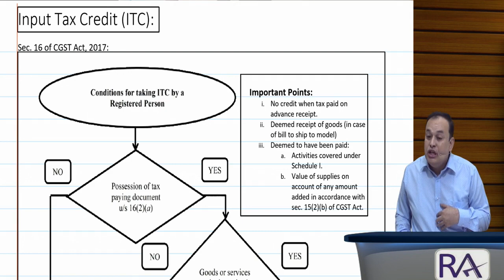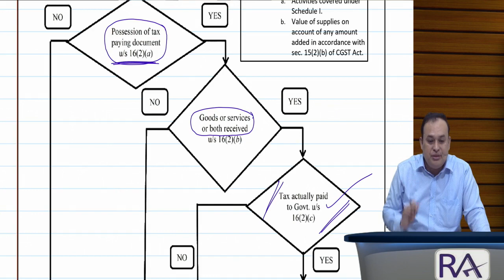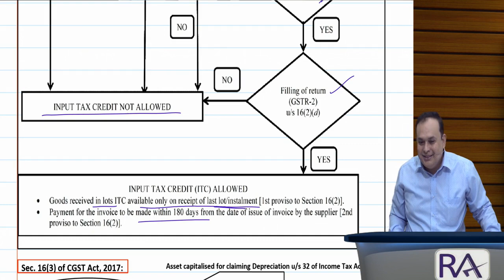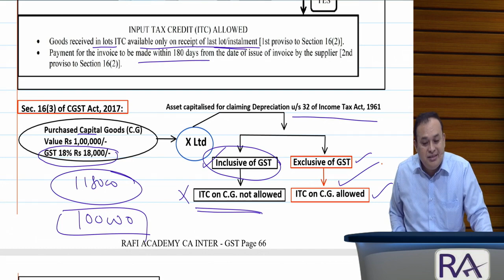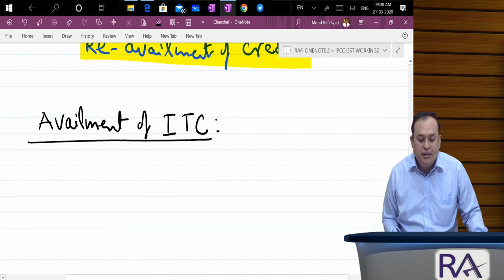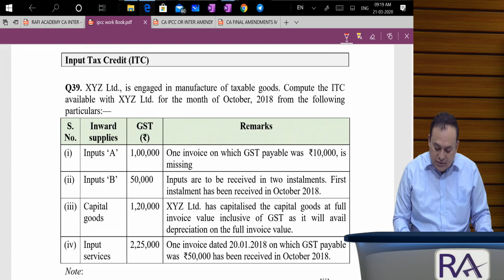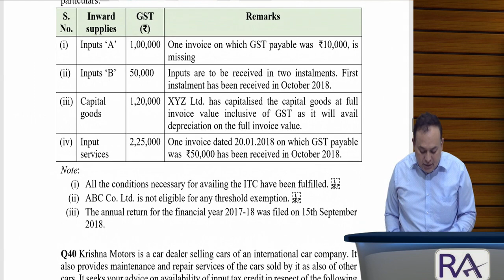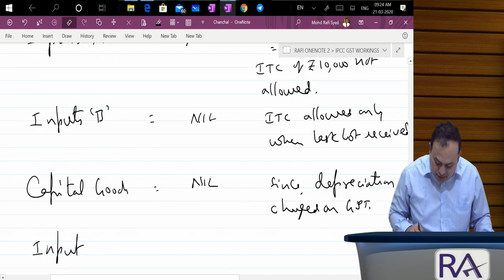PAPER 11 CMA INTER VIDEO CLASSES ONLINE LECTURES GST INPUT TAX CREDIT BY MOHD RAFI